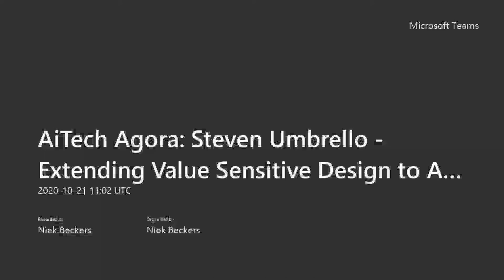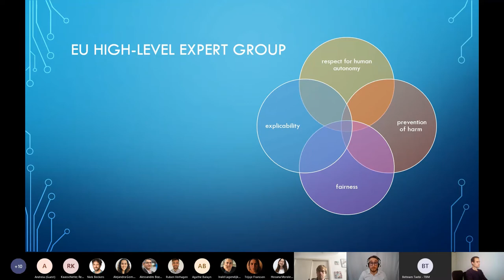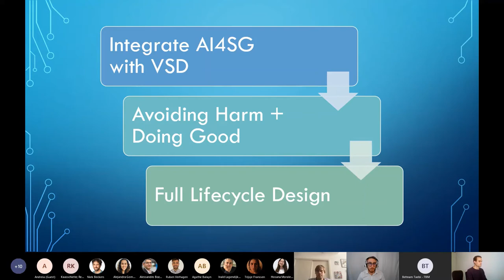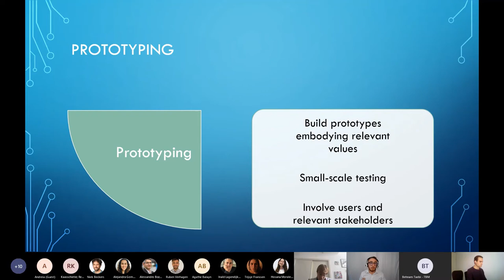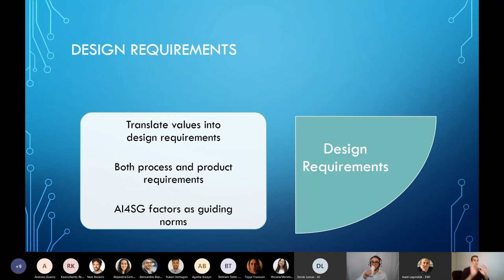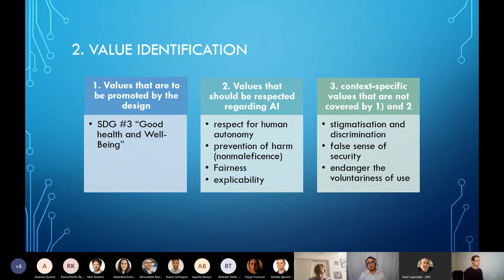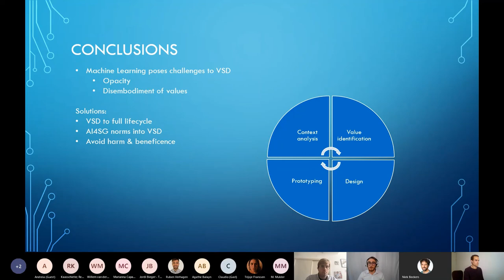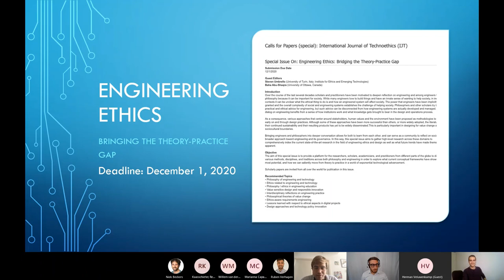Extending Value Sensitive Design To Artificial Intelligence (Steven Umbrello)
Our guest is Steven Umbrello of the Institute for Ethics and Emerging Technologies of the Universita degli studi di Torino.